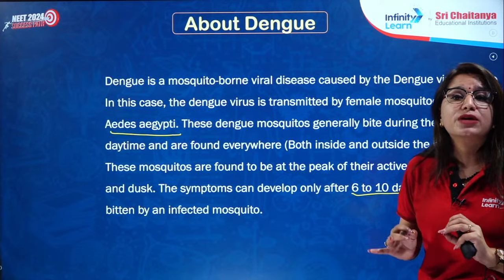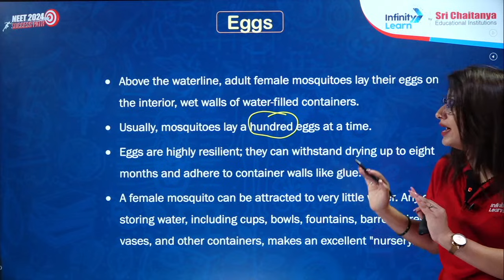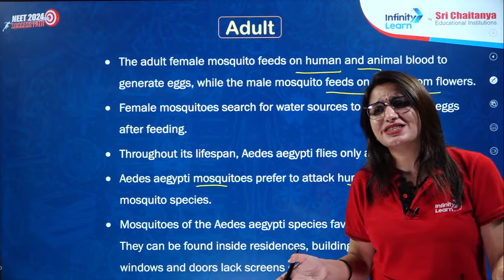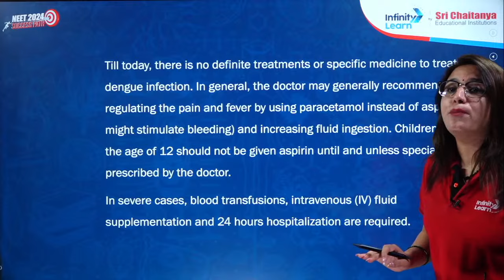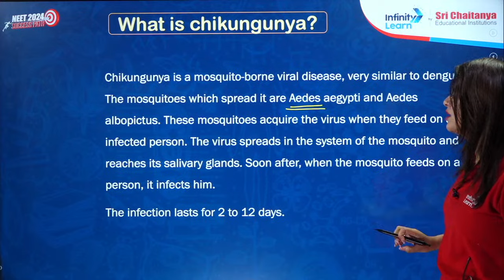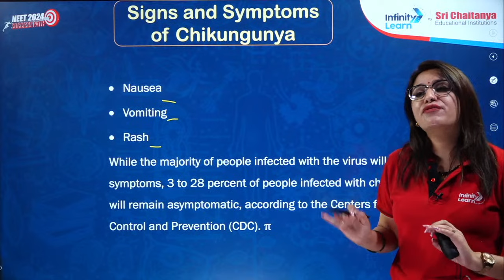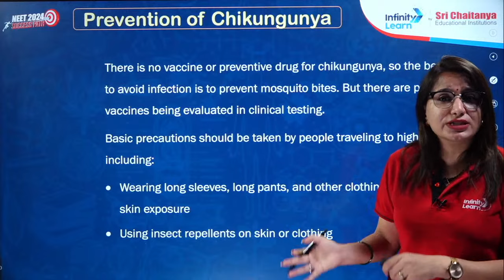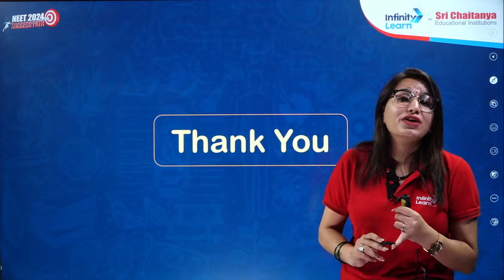NEET 2024 | Dengue and Chikungunya | NEET Human Health and Disease | NEET 2024 Zoology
📅🆓NEET Rank & College Predictor 2024 NEET 2024 is around the corner and Aspirants might be looking for the Dengue and Chikungunya topic. As this was added in the new NEET Syllabus so students wants complete detail about NEET Dengue and Chikungunya topic. So, our expert Medha Ma'am will host a session where she will discuss about complete NEET Dengue and Chikungunya topic. So watch this session and ace your NEET 2024 Preparation.

Topics covered in 🦟Dengue and Chikungunya:

0:00-2:27 Introduction
2:28-5:10 About dengue
5:11-6:18 Dengue fever
6:19-9:22 Dengue life cycle
9:23-11:50 Eggs
11:51-13:18 Larva
13:19-14:01 Pupa
14:02-16:11 Adult
16:12-18:17 Sign & Symptoms of dengue fever
18:18-24:11 Diagnosis of dengue fever
24:12-25:01 Prevention of Dengue fever
25:02-28:07 What is Chikungunya?
28:08-32:26 How does Chikungunya occur?
32:37-34:20 Signs & Symptoms of Chikungunya
34:21-36:20 Diagnosis
36:21-37:37 What are complications of Chikungunya?
37:38-38:29 What is the treatment for Chikungunya?
38:30-39:55 Prevention of Chikungunya
39:56-46:05 Clarify the doubts

☎️ Request a Call Back from our Expert for any help, Please Fill the Form
▶️ Infinity Learn's story on Disney+Hotstar, Click to watch now 👉
▶️ In case the above link doesn't open the episode, click below and watch Episode 5 👉

⌛Join us from 7th February 2024 from Mon-Sat | Daily Schedule

Monday & Wednesday
🕙 12:00 PM - Botany by Beena Yadav
🕚 02:30 PM - Physics by Adarsh Rai
Tuesday & Thursday
🕙 12:00 PM - Zoology by Priyanka Dey
🕚 02:30 PM - Chemistry by Mritunjaya Kumar
Friday
🕙 12 PM to 5 PM - Paper Predictor Marathon
Saturday
🕙 12:00 PM - Gyan Session
🕚 02:30 PM - Menti Session

👩‍💻📢 Complete Section-Wise Playlist for NCERT End Game based on NEET New Syllabus📌